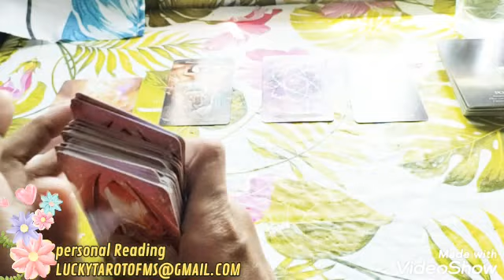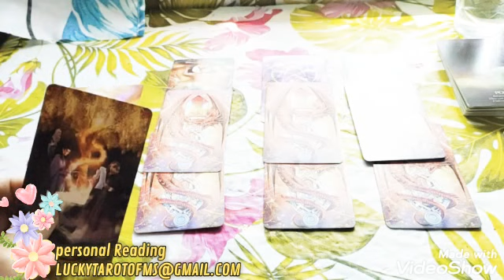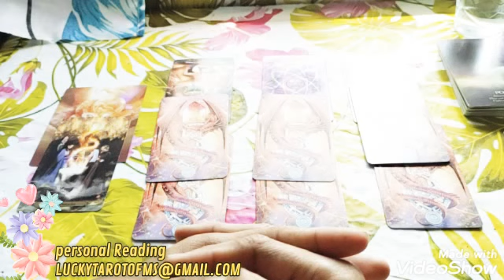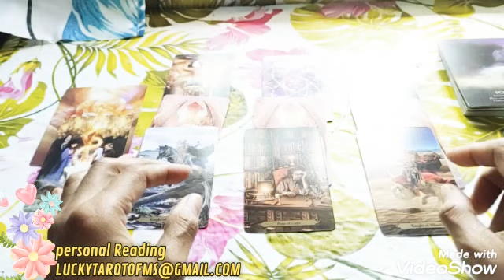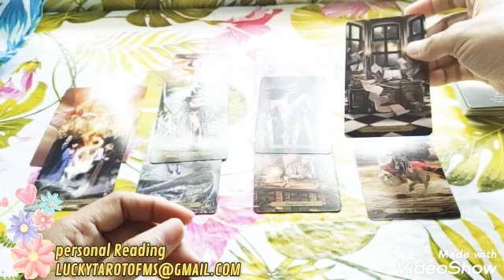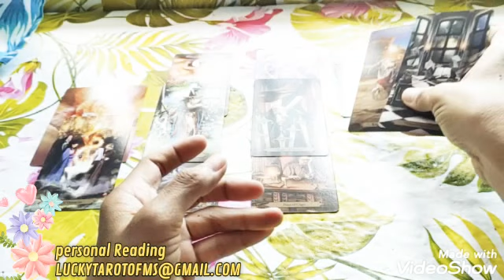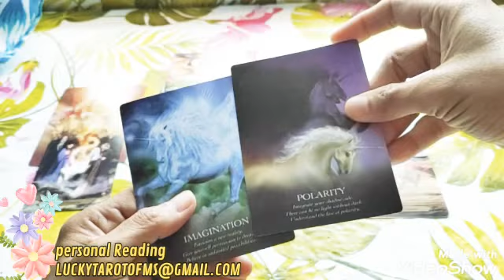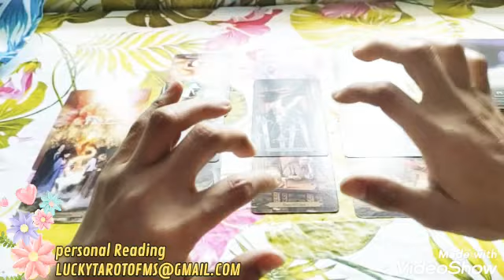🌟 SAGITARIUS TIMELESS 🌟AKAN ADA PEMBARUAN KARMA DALAM HIDUP MU